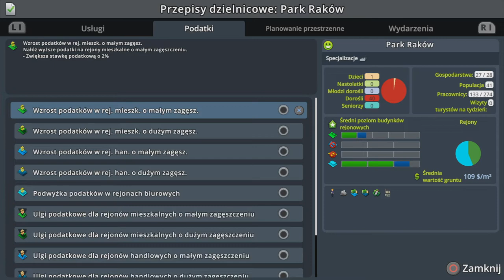#80 Ulice już są czekamy na Budynki! - Cities Skylines PS4 Green Cities i Mass Transit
Zapraszam na kolejny odcinek w którym to zajmiemy się przebudową CPL aby go opodatkować, Budową nowych Bambajów, budową nowych dzielnic mieszkalnych i nie tylko...